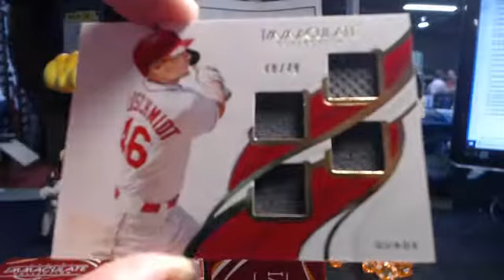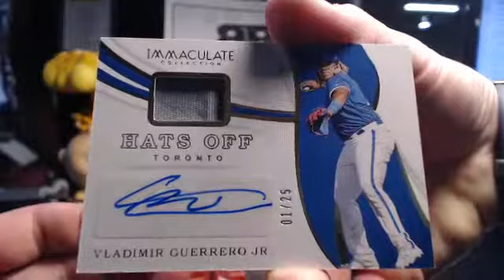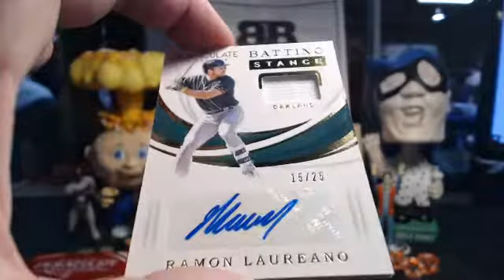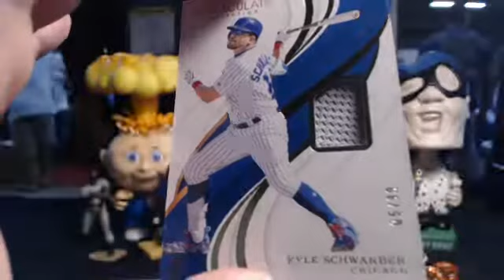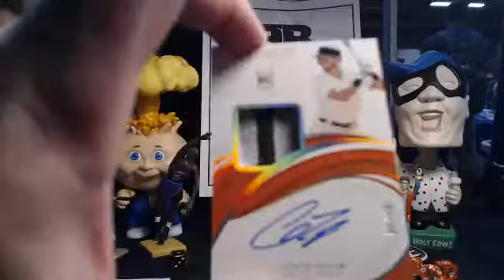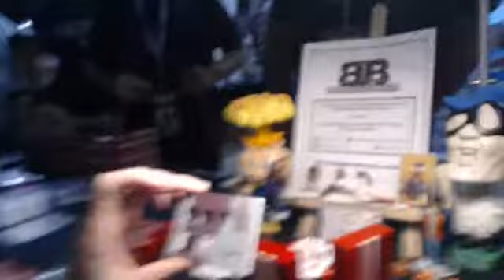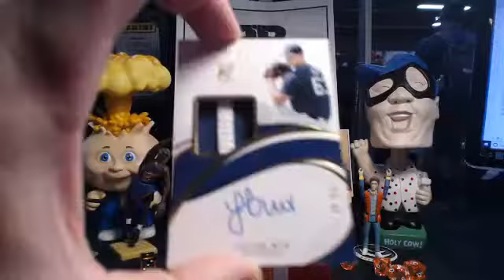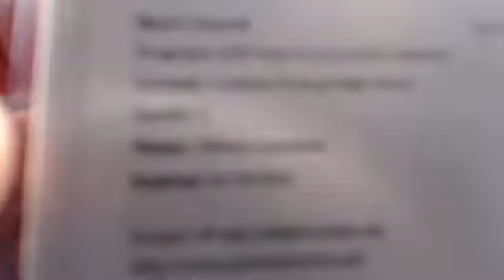2019 Immaculate Baseball (Vid 2/2) Random Teams #2 Case Break 8.3.19 NSCC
2019 Immaculate Baseball (Vid 2/2) Random Teams #2 Case Break 8.3.19 NSCC - Captured Live on Ustream